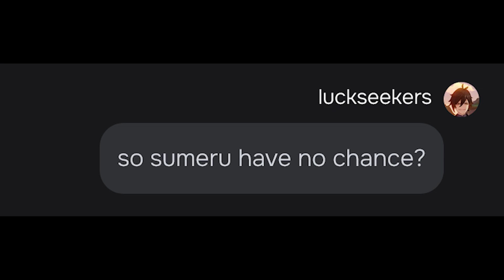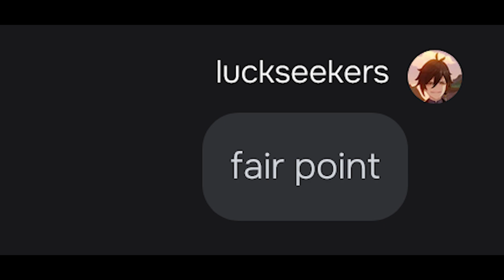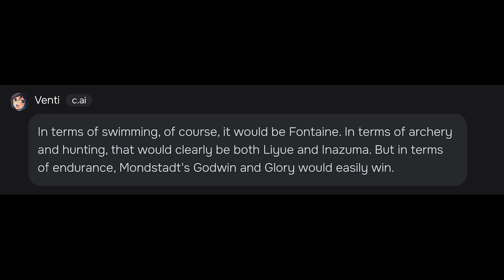Asking "which teyvat region would win the olympics?" to Archons AI | Genshin Impact CharacterAI